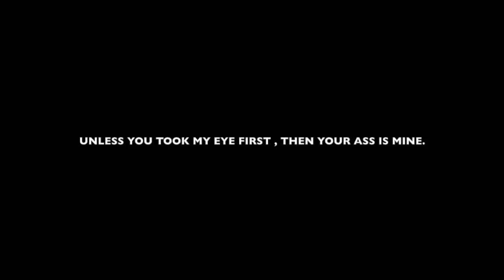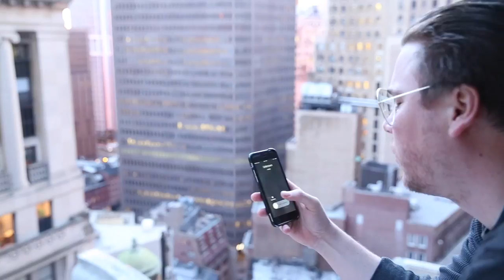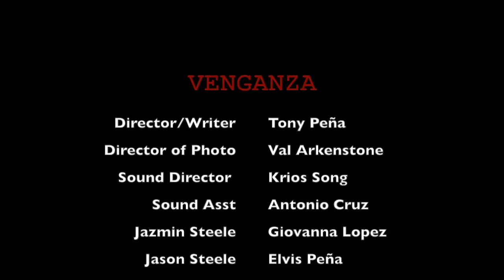New York Film Academy Short - Venganza (Revenge)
Venganza - A scarred widower exacts revenge on the man who killed his wife.
New York Film academy short film.
Written and Directed by Tony Peña